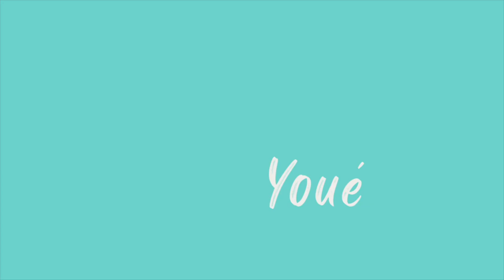10 MINUTE LOWER BODY BARRE CARDIO PILATES WORKOUT | SHREDMAS DAY 11 toned lean legs glutes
Welcome to my FAVOURITE style of work out! To the music, big vibes, big burn